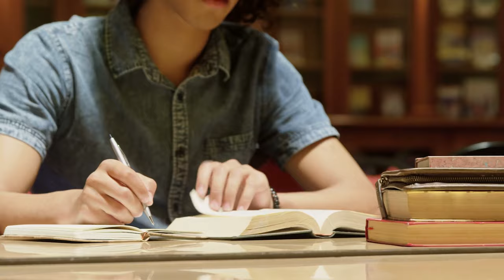The NEXT Top 5 Mistakes Made at Year End (and How To Avoid Them) | Tips for Nonprofits & Fundraising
➡️  How To Write the Perfect Year-End Appeal Letter | Tips for Nonprofit & Fundraising Leaders

Welcome Life-Changer Community!!  Anytime you decide to do a year-end strategy, there is bound to be mistakes made.  Last year I did a video highlighting the Top 5 Mistakes Made At Year-End and this video addresses The NEXT Top 5 Mistakes Made At Year-End.  Watch to see if you're making any of these mistakes and what you can do to fix them...and quickly before it's too late!!
Your input will help others in our "Life-Changer" community grow as nonprofit leaders!!

Timeline:
00:00 - Introduction
00:29 - All He Did Was Ask...
03:19 - Mistake #1
04:36 - Mistake #2
07:44 - Mistake #3
08:48 - Mistake #4
10:12 - Mistake #5
12:05 - Final Thoughts